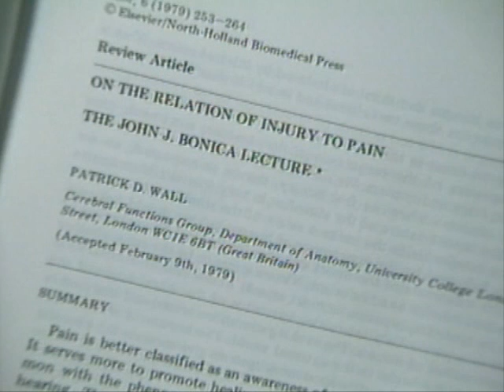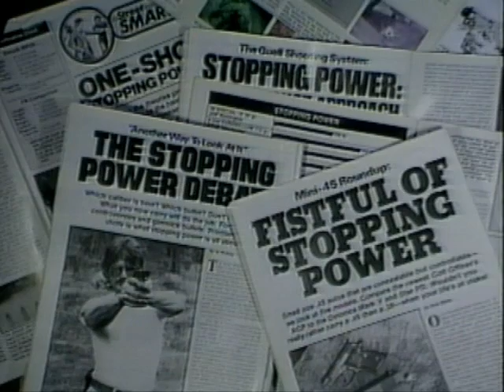BALISTICA TERMINAL - parte 4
Na quarta parte do video fala sobre os equívocos associados ao conceito de "transferência de energia".

Fala também da relação entre dor e ferimentos causados por armas de fogo em confrontos.

Fala sobre a falta de sentido técnico da expressão "stopping power". Resumindo, É UM MITO.

No final do video ele começa a falar sobre a inexistência do famoso "knockdown power". O assunto continua na quinta parte.